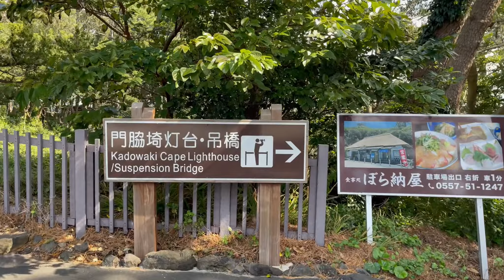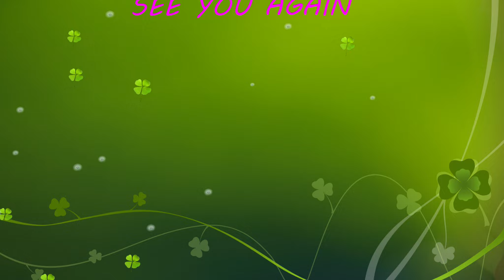後編 ロングツーリング 静岡 伊東温泉への旅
伊東温泉への旅、後編です。城ケ崎海岸がヤバかったです...